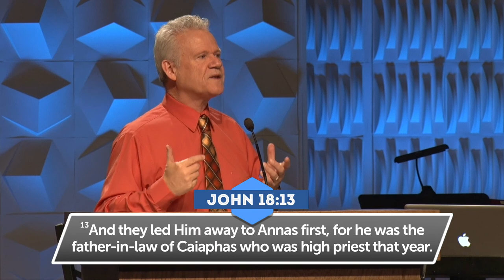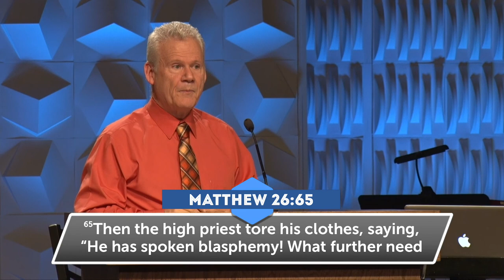Matthew 26:57-68, The King’s Trial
We continue in our verse by verse Bible study through the Gospel of Matthew on Sunday Mornings with Pastor Gino Geraci at Calvary South Denver in Littleton CO. This week we look at Matthew 26:57-68 in a sermon called “The King’s Trial.”

The Two Witnesses (vv.57-61)
The Two Trials (vv.62-63)
The Two Judges (vv.64-68)